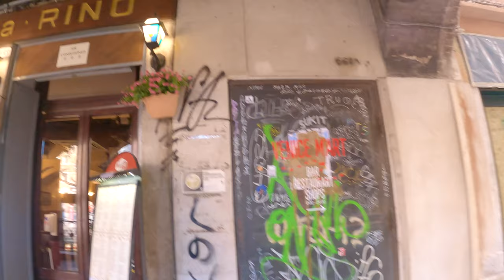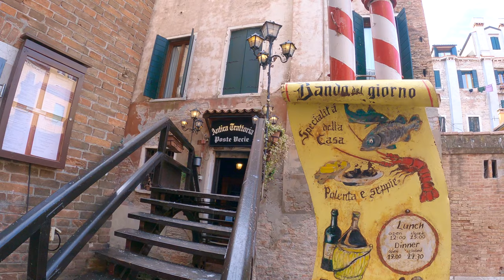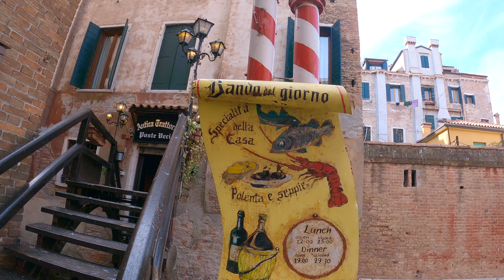VENICE 4K FULL CENTER Walking Tour 2022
Experience Venice with a full walking tour through the center, passing all important sights like Piazza San Marco, Canale Grande, Rialto Bridge, Palazzo Farnese, and many more. Navigate through the small streets of the historic center, displaying numerous characteristic shops, cafes, trattorias, etc.

Enjoy the beautiful scenery of the this amazing city on a day in Spring 2022.